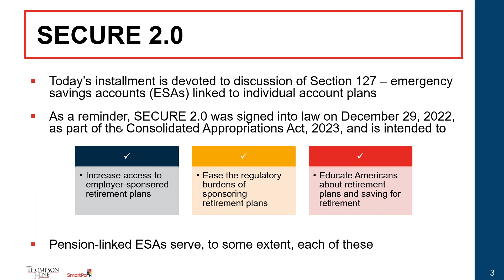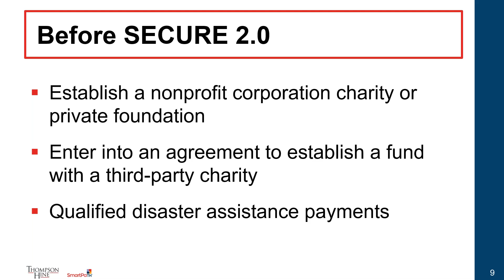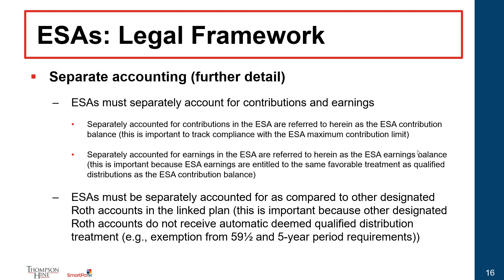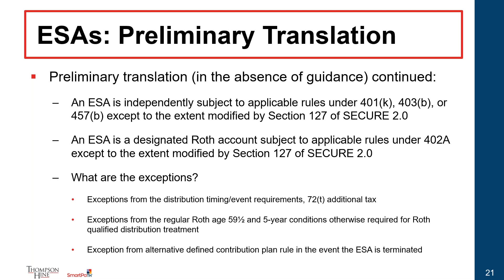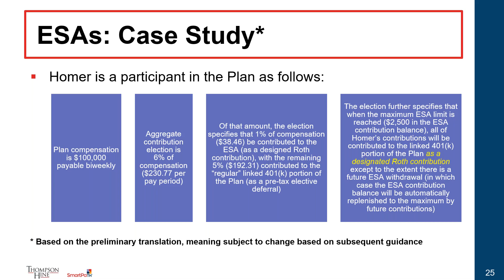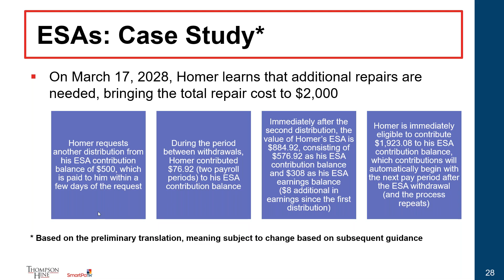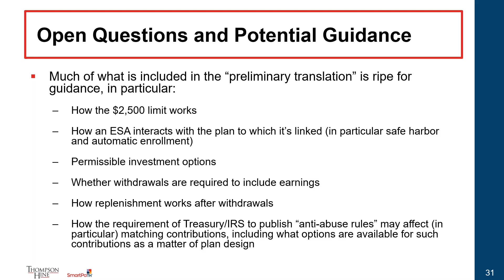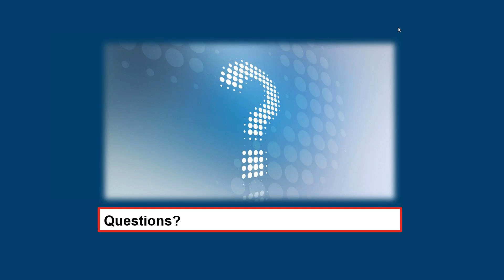8 30 2023 SECURE 2.0 Deep Dive Creating Retirement/Emergency Savings Hybrid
Please join us for Session 6 of our SECURE 2.0 Deep Dive series.

SECURE 2.0 includes ways for 401(k) plan participants to access their funds without penalty when certain difficult life events occur. This includes pension-linked emergency savings accounts, which can help stabilize lower-income workers’ financial circumstances by allowing them access to a modest nest egg while potentially narrowing their retirement savings gap compared to higher-income workers. This session aims to de-mystify the emergency savings accounts provision, explore a number of questions regarding how it works and discuss guidance that may be forthcoming from the Department of the Treasury and IRS regarding this provision.

PRESENTERS:
Dominic DeMatties, Partner, Thompson Hine
Tyler C. Watson, Associate, Thompson Hine